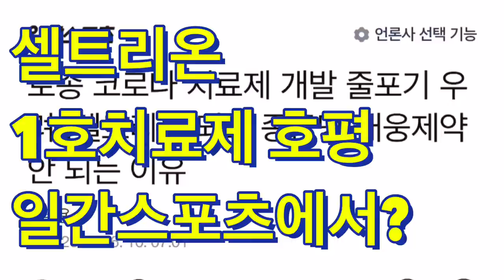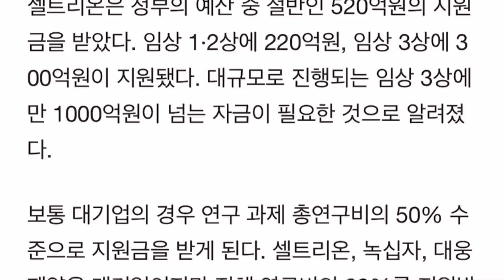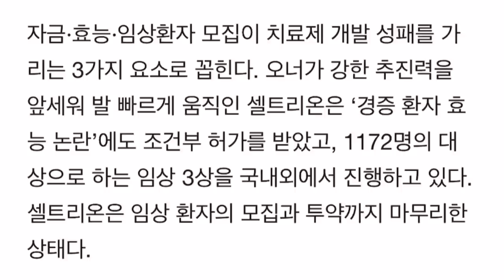셀트리온 기사내용을 일간스포츠에서 보네요!!! 신기방기 ㅎ